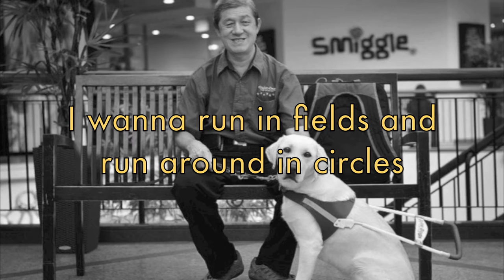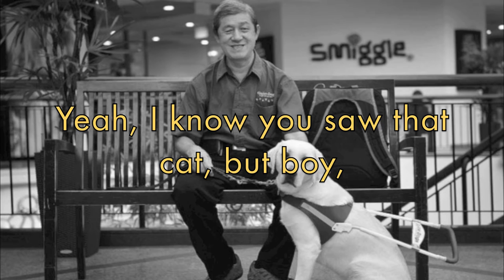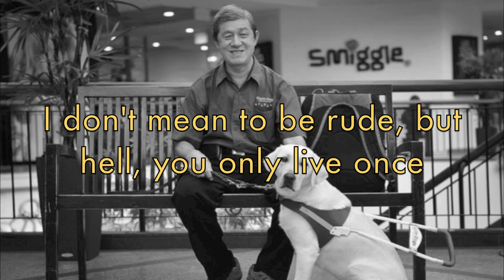4:30 A song about a blind man and his dog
A little song I wrote back in 2009 for the Singapore Association of the Visually Handicapped, SAVH. I was walking my own dog when the idea popped into my head, "what if I wrote the song from the guide dog's point of view?" I did a bit of research and found out more about guide dogs and about Singapore's first guide dog, Kendra, who sadly passed away in 2014.
The first verse and chorus of the song is told from the dog's point of view. The second verse and chorus, from the owner's. The song's story is, of course, fictional... born from my imagination.

Special thanks to Derrick Lau who performed the vocals late one night, and Huang Yida for mixing the song.